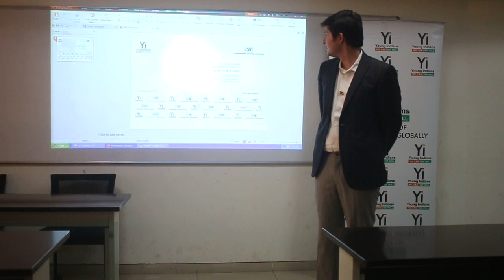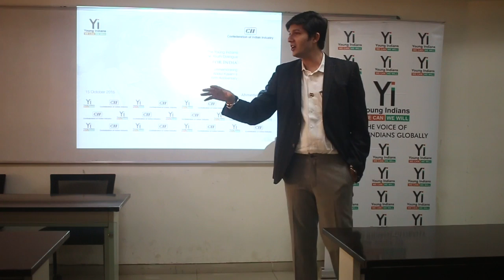The Yi Nationwide Youth Dialogue on ‘Visioning for India’ @ Ahmedabad – 2015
Commemorating the birth anniversary of the Former President of India, Dr APJ Abdul Kalam, Yi undertook a nation wide youth dialogue on ‘Visioning for India’. The objective of this dialogue was to bring youth together to dream high, create a vision of India of their dreams and bring glory to the nation; to provide an opportunity for the youth to listen to great visionaries and leaders who have made a significant difference not only in their lives but also in the lives of others; To inspire young people to put country first and to contribute in their individual capacity for the development of India; To debate and discuss on actionable points that each one of us will adhere to keeping the vision that Dr Kalam had set for India and to use this opportunity as a platform for the exchange of ideas by like-minded people in Yi and its extended networks. This was Yi’s first major initiative under its ‘Thought leadership’ vertical. The session at Ahmedabad held on 15 October 2015 at Xcellon Institute had the presence of Manasvi Thapar, Entrepreneur & Founder, Candour Legal as the guest speaker who inspired the audience through his thoughts and vision.